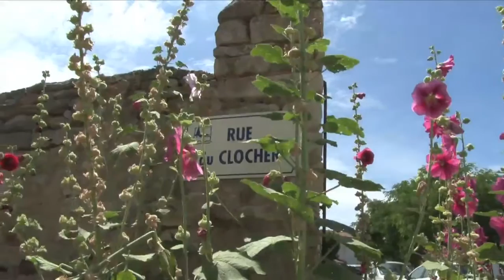Découvrir Sainte Marie de Ré (vidéo-clip promotionnel)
Clip promotionnel de sainte marie de ré (station verte et touristique), de son patrimoine naturel et architectural, de ses activités culturelles sportives commerciales et touristiques...